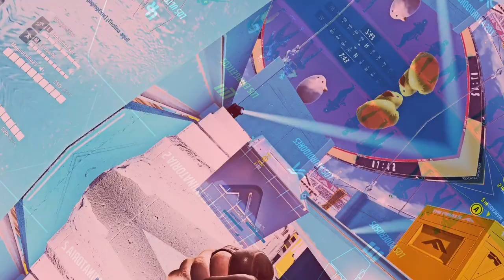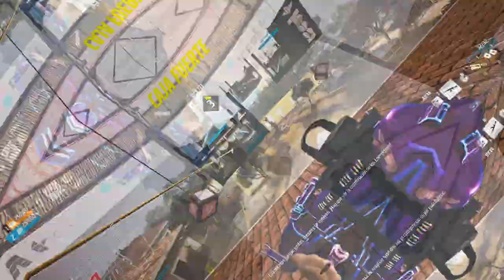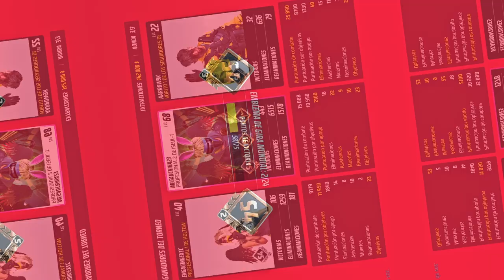【The Finals】My First Victory in World Tour